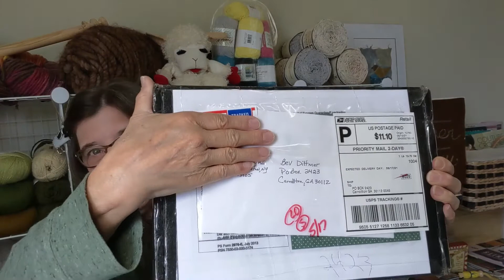Dittmer Knittery Special! Christmas Ornament Carousel with Kim and Christi